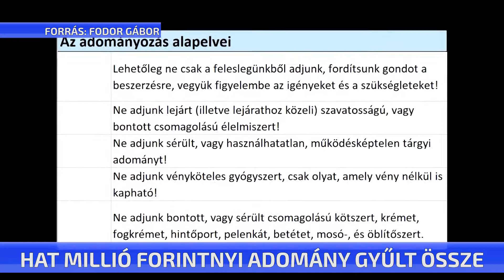Hat millió forintnyi adomány gyűlt össze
Több mint hat millió forintnyi adományt vitt egy ukrán határhoz közeli településre a Ceglédi Tankerületi Központ. 24 iskola gyűjtött a menekültek számára. Tisztálkodószerek, bébiételek, takarók és vitaminok is kerültek a segélyrakományba.